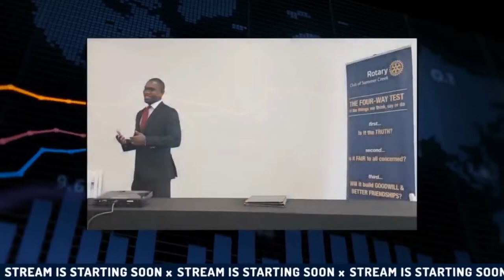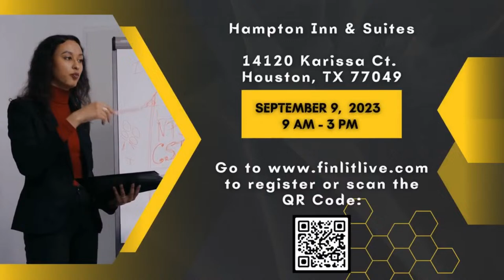Common Tax Preparation Mistakes to Avoid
Join Darnald Jr. on Fin Lit Live as he delves into the fascinating world of tax preparation with special guest Shantell Johnson, renowned expert on Common Tax Preparation Mistakes to Avoid. In this captivating episode, they unravel the secrets of maximizing deductions and minimizing liability, guiding you towards financial success.

Discover insider tips and expert techniques that will transform your tax filing experience. Shantell Johnson, an esteemed authority in the field, brings her wealth of knowledge to the table, shedding light on the most common pitfalls to avoid when preparing your taxes. From missed deductions to incorrect filing statuses, she unravels the mysteries of tax preparation and provides valuable advice to ensure you make the most of your financial situation.

Tune in to Fin Lit Live for an engaging conversation filled with actionable insights that will help you navigate the complexities of tax season with confidence. Don't miss out on this opportunity to gain expert guidance and enhance your financial literacy.

🔥 Get 100 tickets with Yotta is an FDIC insured savings account recently featured in Bloomberg and Forbes where you can win prizes up to $10M every week.